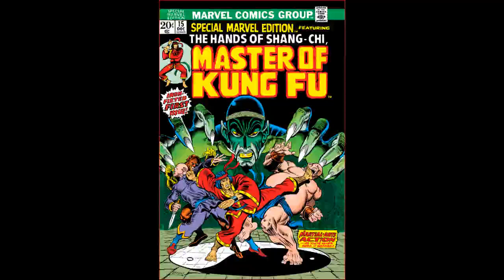Shang Chi: Master of Kung Fu - Publication History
Introduction
The character, Shang-Chi, first appeared in Special Marvel Edition 15 (December 1973) by Steve Englehart and Jim Starlin. Shang-Chi appeared again in Special Marvel Edition 16 (February 1974). With issue 17 (April 1974) the title was changed to The Hands of Shang-Chi: Master of Kung Fu. Amidst the martial arts craze in the United States during the 1970s, the series became very popular. It continued a ten-year run, including four giant-size issues and an annual, until MOKF 125 (June 1983).

MOKF was, for some time, the third best-selling series of all Marvel titles. During that time, only Amazing Spider-Man and Ghost Rider sold more copies per month! While the kung fu craze of the seventies and eighties was certainly a contributing factor, it was not the primary impetus driving that success.

The secret recipe was quite simple. A talented author provided relatively high-quality stories and a talented artist provided relatively high-quality art at a relatively inexpensive price! The secret to success in comic book sales is all about quality story, quality art, and price point.

The Legend Begins
The series begins by introducing Shang-Chi as a man raised by his father, Fu Manchu, to be the ultimate assassin. For his first assignment, a youthful and inexperienced Shang-Chi is dispatched to London on a deadly mission to assassinate Fu Manchu's octogenarian rival, Dr. Petrie. This brings him into contact with Sir Dennis Nayland Smith for the first time. When he discovers the truth about his father's games of death and deceit, Shang-Chi swears to oppose, denounce, and destroy the Devil Dr. Fu Manchu.

The Master of Kung Fu series was an instant sales success. Englehart and Starlin soon left as the creative talent for the title. However, its popularity continued to grow once writer Doug Moench and artist Paul Gulacy began collaborating on MOKF 22 (November 1974).

Gulacy, a film buff, modeled many characters after film stars, such as Juliette on Marlene Dietrich, James Larner on Marlon Brando, Clive Reston occasionally resembled Basil Rathbone or Sean Connery, Richard Blaine on Humphrey Bogart, and Ward Sarsfield on David Niven. Moench introduced other film-based characters, including one modeled after Groucho Marx and another modeled after W. C. Fields.

Comics historian Les Daniels observed that "Ingenious writing by Doug Moench and energetic art by Paul Gulacy brought Master of Kung Fu new life".

This critically acclaimed run continued, with few exceptions, until MOKF 51 (April 1977). Gulacy was replaced by artist Jim Craig. Craig was succeeded by Mike Zeck, who became the regular artist with MOKF 64 (May 1978).

Moench continued for a long tenure. The title did not receive the same level of acclaim as the Gulacy period until Gene Day, who had previously been inking the book, took over penciling on MOKF 100 (May 1981). Shang-Chi's long-running battle with his father ended in MOKF 118 (November 1982).

Gene Day died of a heart attack after finishing MOKF 120 (January 1983). Moench left the series after MOKF 122 (March 1983). With the main storyline resolved, Shang-Chi retired to a passive life as a fisherman in the village of Yang Yin, China. The series was canceled with MOKF 125 (June 1983).

The Legend Continues
In 1988, Marvel published a new Master of Kung Fu story in Marvel Comics Presents 1-8. It reunited Shang-Chi with most of the original supporting cast. It featured Moench scripting with Tom Grindberg penciling.

In 1990, Marvel published the one-shot Master of Kung Fu: Bleeding Black. It reunited Shang-Chi with most of the original supporting cast. It featured Moench scripting with David and Dan Day, Gene Day's sons, penciling.

In 1994, Marvel published a new Master of Kung Fu story in Marvel Comics Presents 156-158. It featured Shang-Chi with Leiko Wu and the "Midnight Slasher" from DHOKF 8 (January 1975), with Karl Bollers scripting and Cary Nord penciling.

In 1997, Marvel published a new Master of Kung Fu story in Journey into Mystery 514-516. It did not reunite Shang-Chi with the original supporting cast. It featured Ben Raab and Creative Differences Studios scripting with Brian Hagen penciling.

In 2002, Marvel published a new Master of Kung Fu story in Shang-Chi: Master of Kung Fu 1-6. It reunited Shang-Chi with most of the original supporting cast. It featured Doug Moench scripting with Paul Gulacy penciling.

Supporting Characters
The series, especially as written by Doug Moench, was notable for its strong supporting characters. As they evolved, these characters became nearly as integral to the series as Shang-Chi himself.

Fu Manchu is portrayed in a manner consistent with the Sax Rohmer novels. He's a brilliant and calculating master-villain who aspires to rule the world. As the series progresses the character deteriorates, gradually losing his nobler qualities. By the end of the series, he is a pathetic figure, reduced to stealing his son's blood...